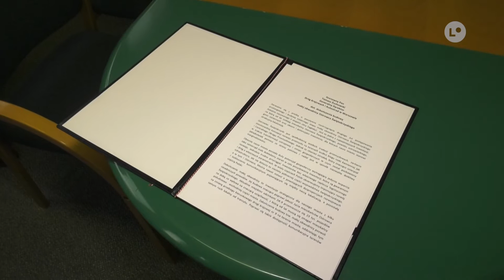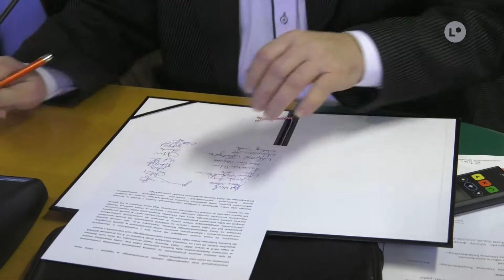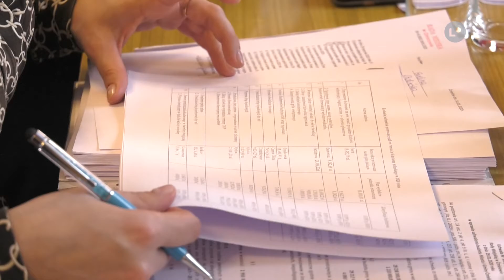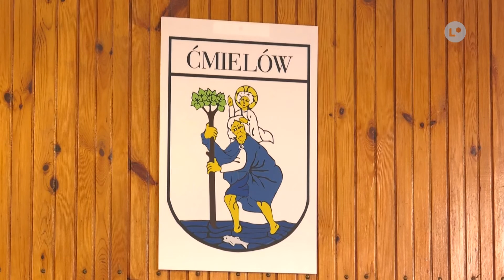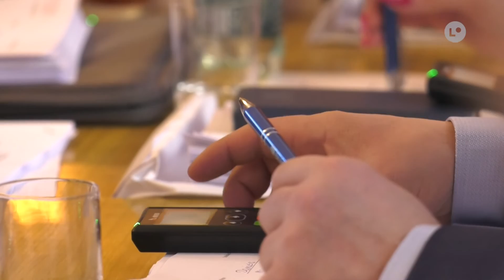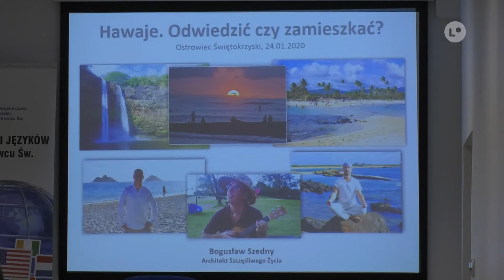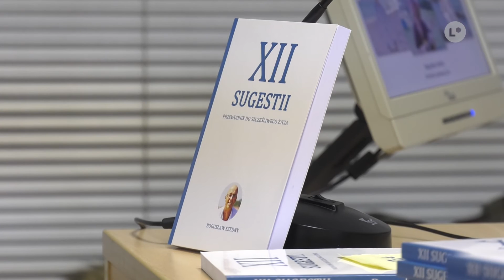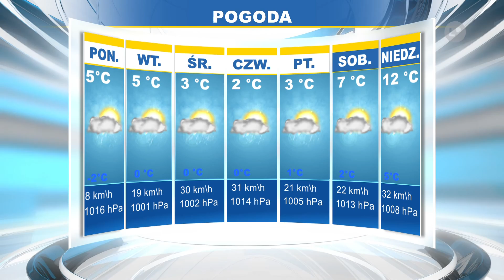Lokalna.TV: TELEFAKTY - 29.01.2020 r.